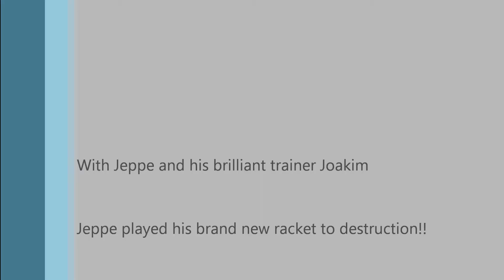Sunday evening tennis with Jeppe and Joakim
Jeppe and his trainer Joakim plays tennis. Jeppes best training session ever according to his own statement. It all ended when his brand new raacket snapped. Played to destruction!